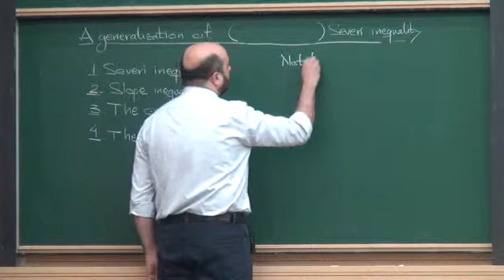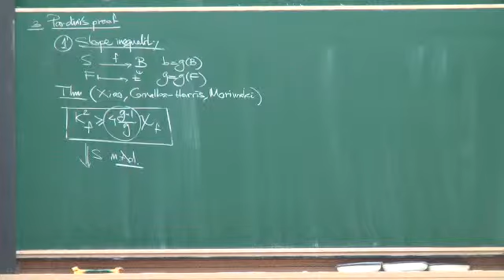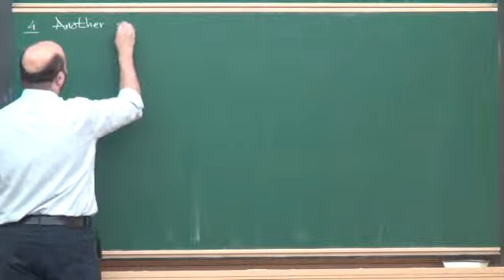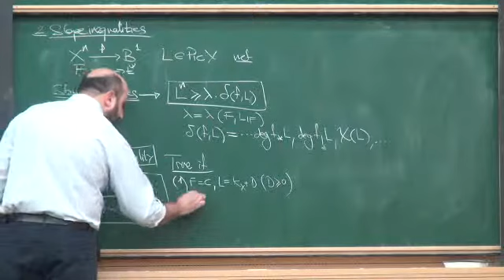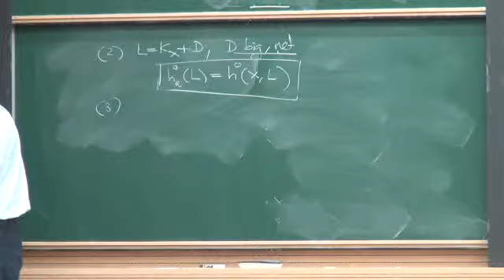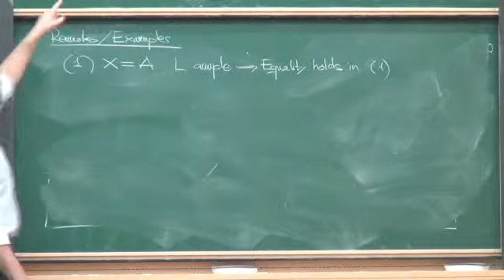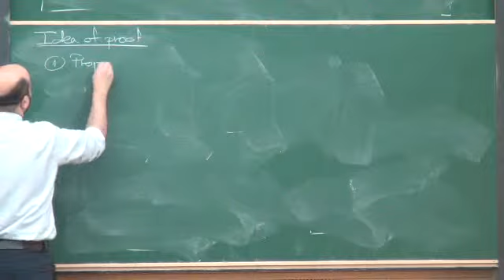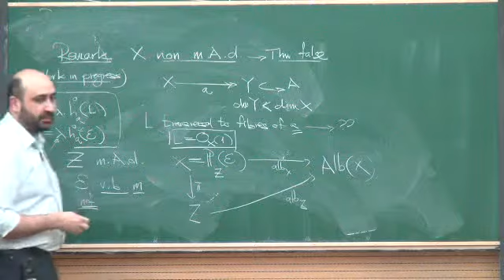Miguel Barja (Polytechnical University of Cataluna) / A generalization of Severi inequality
Workshop on Algebraic Surfaces
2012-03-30